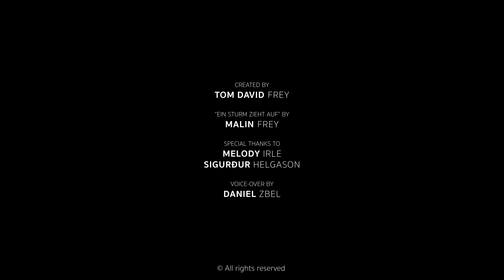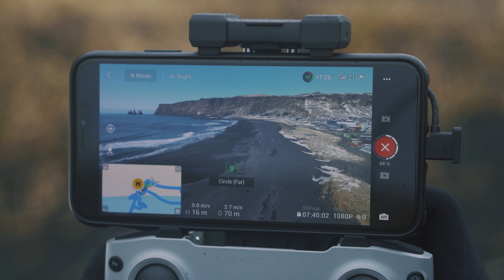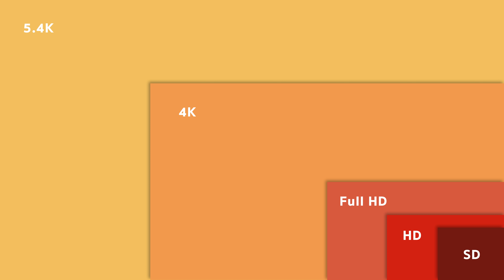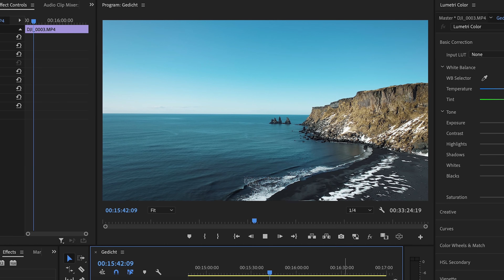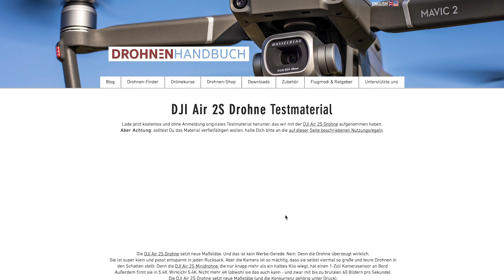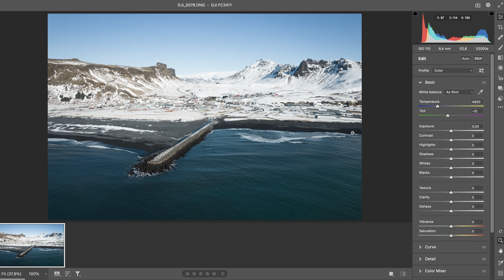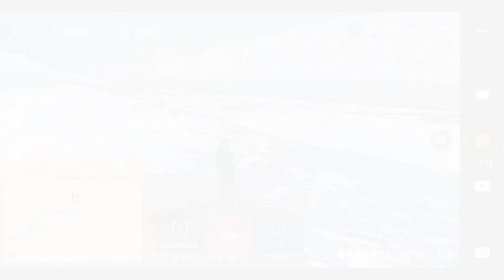DJI Air 2S Review: Für wen lohnt sich der Kauf der Drohne?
Heute schauen wir uns die DJI Air 2S Drohne an! Viele halten sie für die beste Kameradrohne überhaupt. In diesem Video gebe ich Dir alle Infos, die Du brauchst, um eine Kaufentscheidung zu fällen. Wir sprechen über die technischen Spezifikationen, die Flugfähigkeiten, aber auch über die Vor- und Nachteile der Drohne.

Die DJI Air 2S ist, Achtung: Spoiler!, auch in meinen Augen die beste Drohne, die man in 2023 für Geld kaufen kann.
Sie ist kompakt, hat unglaubliche Flugleistungen, filmt in 5.6K und ist damit zukunftssicher.
Auch ihr Antikollissionssystem arbeitet auf höchstem Niveau.

Aber natürlich hat auch die DJI Air 2S auch Nachteile, die man kennen sollte, bevor man sie sich zulegt.

Das Kleingedruckte kurz und bündig zusammengefasst 📖

Durch die Nutzung dieser erhalte ich eine kleine Provision, die es mir ermöglicht, auch in Zukunft Videos zu drehen. Ich muss ja schließlich auch von irgendetwas leben. Klickt also vor Euren Käufen munter drauf und unterstützt mich und meine Arbeit. 😅

Der Inhalt der Videos ist Eigentum von Tom David Frey (also von mir; komisch, über sich selbst in der dritten Person zu fabulieren) und die Weiterverbreitung ohne ausdrückliche schriftliche Genehmigung leider untersagt. Ich stecke ja wirklich viel Zeit und Liebe in meine Arbeit. Das kopiert man nicht einfach so, finde ich. Fairness rules! 👏

Und weil es gesetzlich so vorgesehen ist, kennzeichne ich dieses Video hiermit ganz offiziell als Werbung - obwohl ich in meinen Bewertungen immer ehrlich und offen bin. Tech-Ehrenwort. Ich verkaufe Euch nichts als gut, was eigentlich Schrott ist. Ich denke, dass Ehrlichkeit mehr hermacht, besser ankommt und langfristig klüger ist als gekaufte Fake-Bewertungen. Und ja, ich habe es mir Dank meiner Ehrlichkeit auch schon mit ein oder zwei Firmen vermasselt. Denen war ich wohl zu ehrlich. Berufsrisiko. ✔️

Das war's auch schon. Kurz und bündig, genau wie ich es versprochen hatte.